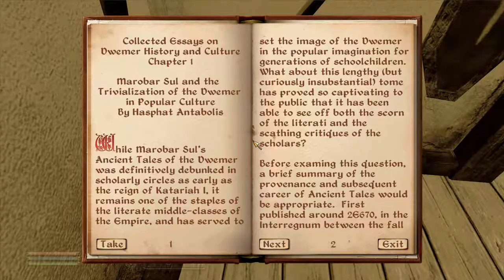A Game, Interrupted: Oblivion [4] Fort Ash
1. No loading from a previous save.
2. If I die, the game is over.

Just exploring an old abandoned fort right in the middle of a path between the capital city and one of the most populous cities in the continent.

You'd think the guards would have cleared out the fort instead of leaving it to little ole me.